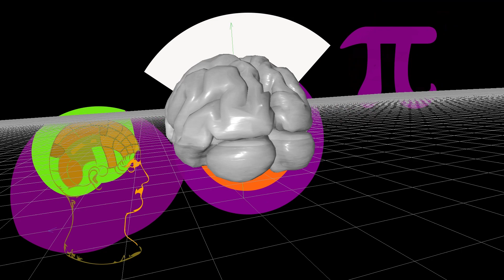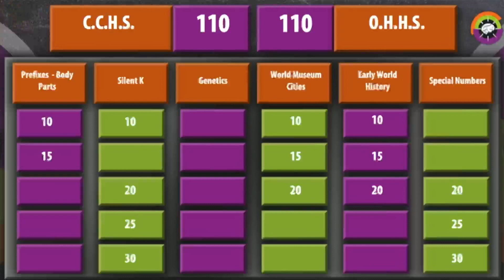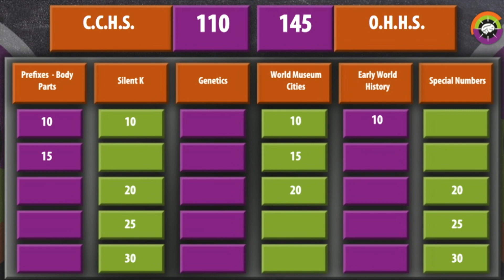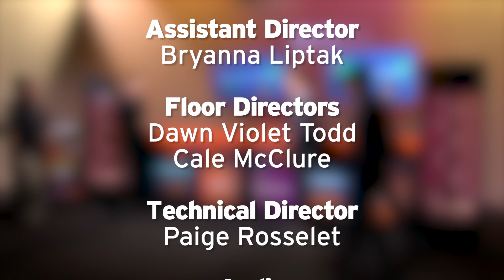BGSU Brain Game- 1014- Ottawa Hills vs. Central Catholic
Watch this week as Central Catholic faces Ottawa Hills, competing in a mental mashup. It’s a battle of speed, knowledge, and strategy! Players will have to work together to ensure their team comes out on top and moves onto the next round!